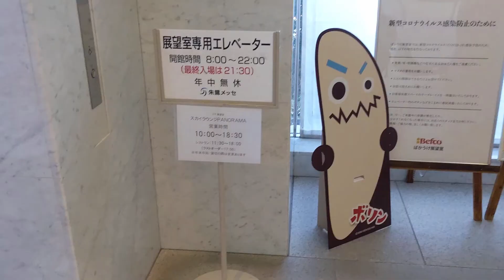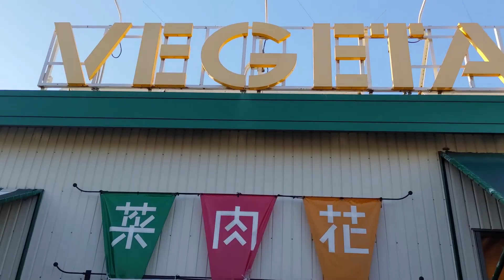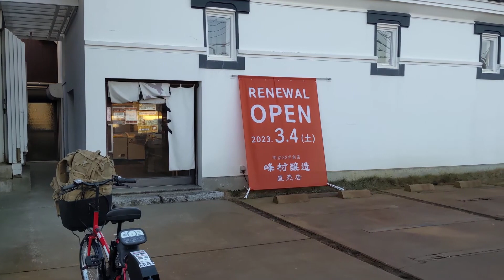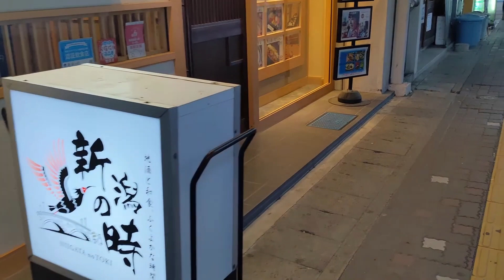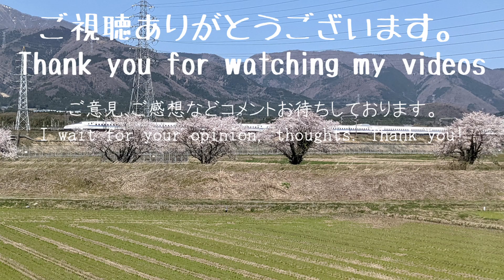【日本海の中心都市】越後の国、新潟市内観光 Sightseeing, Niigata city.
越後の国、新潟市内を観光。信濃川の大きさを実感し、かつての万景峰号に思いを馳せる。

美味しい料理に酒を戴きまして、日本海の恵みを堪能。交通アクセスはとてもよい都市です。